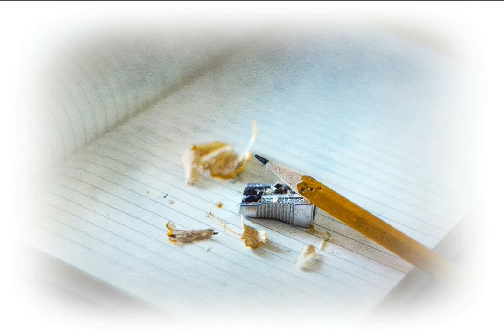Современное искусство в блогах Ship Shard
Авторские блоги Ship Shard о современном для современников.
Литература, фото и видео, музыка, кино, авторские подборки, развлечение.

ВНИМАНИЕ! Публикации ВАШИХ авторских произведений в личных блогах Ship Shard НЕ на коммерческой основе. Вы ищете читателя, зрителя? Я поддержу Ваше творчество максимально в собственных блогах. Отправляйте сообщение через сообщество, я обязательно Вам отвечу. Пишите ---

Партнер видео блогов (ВИДЕОПРОИЗВОДСТВО) CMCproduction & SmartREC.

*музыка в клипе Margantsowka (Маргарита Киреева) - Вальс (minus)

Профессиональное видеопроизводство CMCproduction & SmartREC.

Авторские темы и подборки: современное искусство для современников. Литература, музыка, видео, развлечения.

Профессиональное видеопроизводство CMCproduction и SmartREC
CMCproduction - видеопроизводство полного цикла
SmartREC - первое мобильное видеопроизводство в Санкт-Петербурге